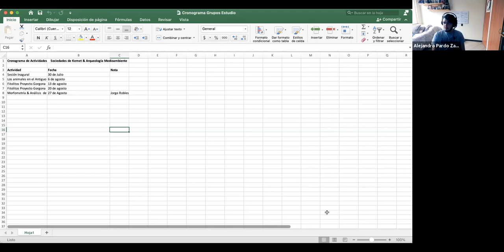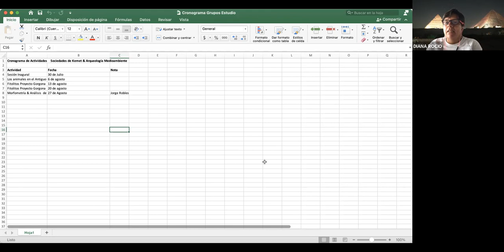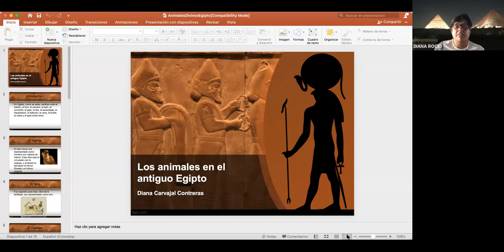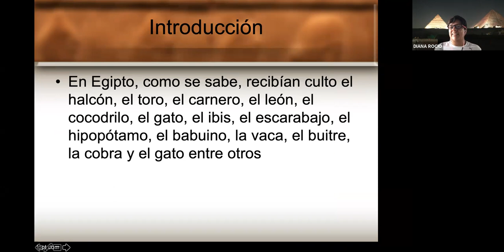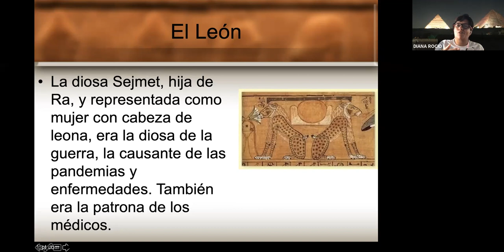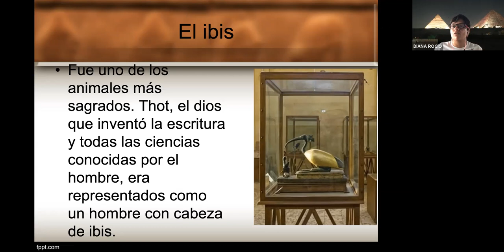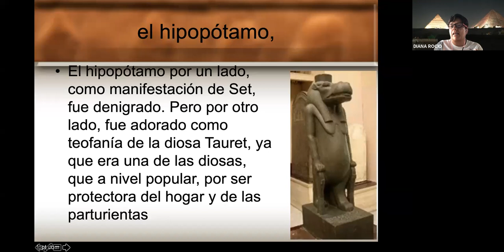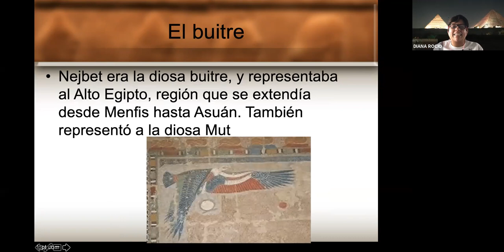Sesión inaugural Grupo de Estudio Sociedades de Kemet & Arqueología Medioambiente Julio 30 2021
Reunión del Grupo de Estudio Sociedades de Kemet & Arqueología Medioambiente. Universidad Externado de Colombia